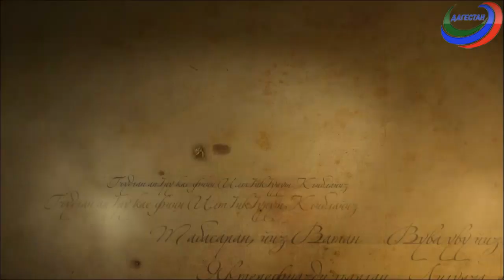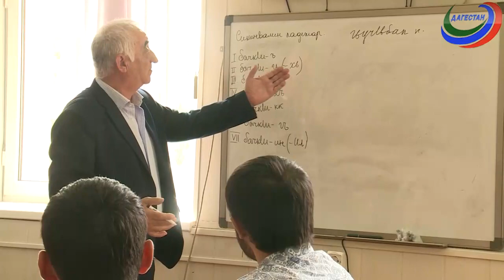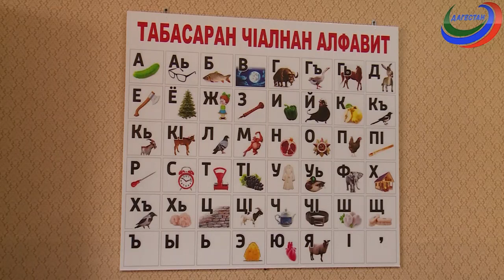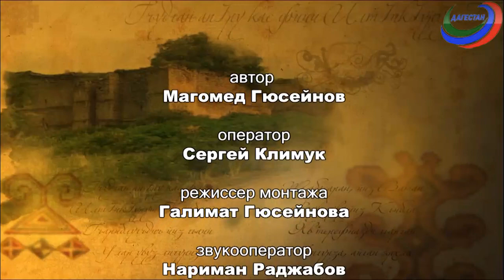«Мил»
Подготовка учителей родного языка и литературы ДГПУ.  Алибек Ашурбеков один из уважаемых педагогов кафедры дагестанской литературы ДГПУ. Говорим с ним о буднях и проблемах подготовки учителей табасаранского языка и литературы.